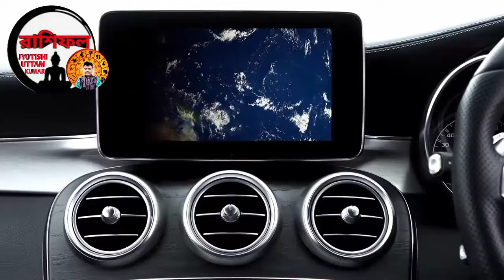রাহু ও শনির কৃপা দৃষ্টি পেতে চলেছে ৭ রাশি | how to become a rich | crypto currency trading | phemex